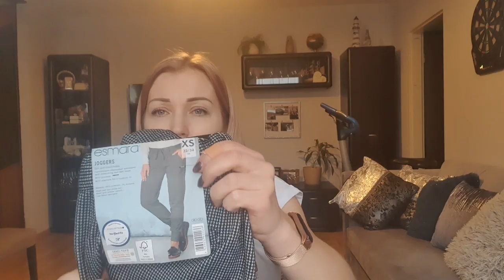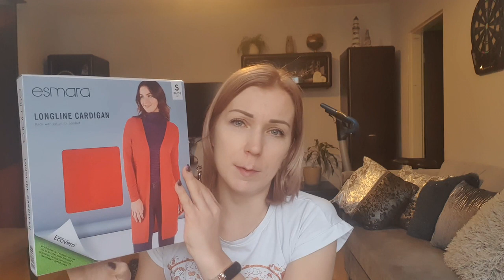HAUL: MIERZYMY LIDL I NOWA TOREBKA EVA MINGE